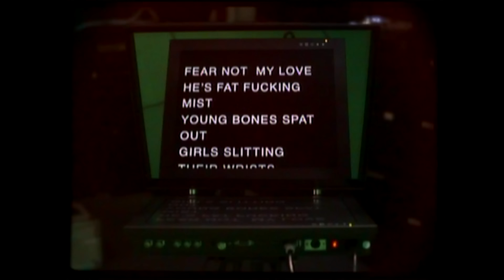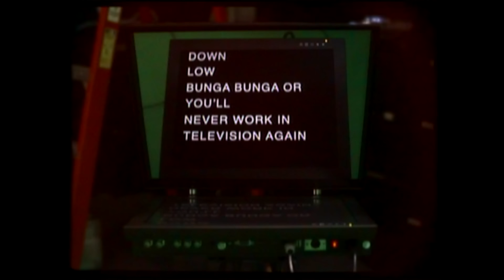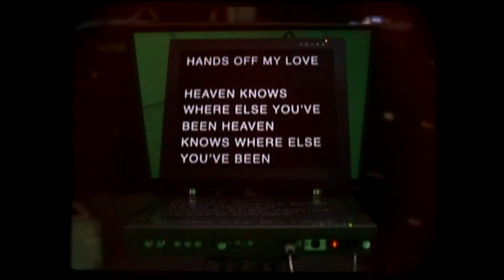The Smile - You Will Never Work In Television Again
Director: Duncan Loudon
Exec Producer: Saskia Whinney
Music Video Rep: Andre Reid
Producer: Chloe Slattery
Production Assistant: Maya Bury
Director of Photography: Krzysztof Trojnar
1st AC: Sam Hayes
Commissioner: Caroline Waxse